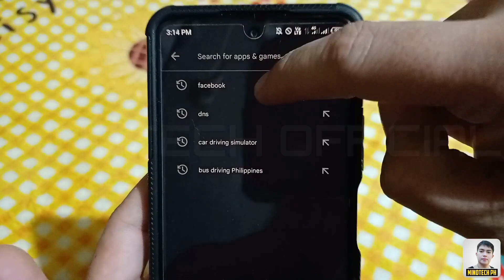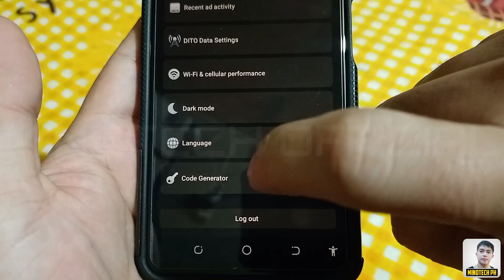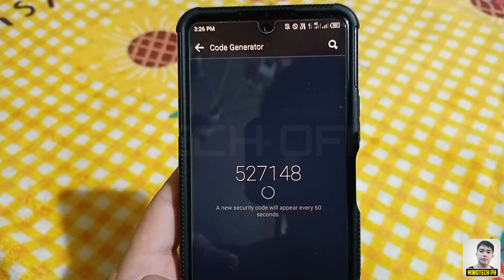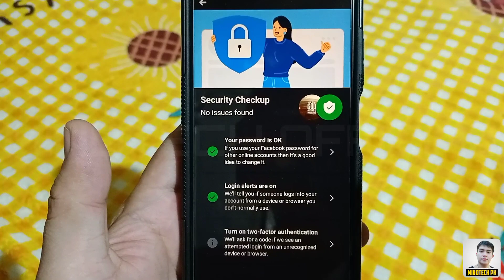PAANO MAPROTEKTAHAN ANG FACEBOOK ACCOUNT MO NGAYONG 2023 ! 100% LEGIT !